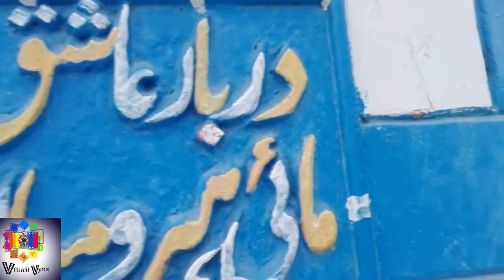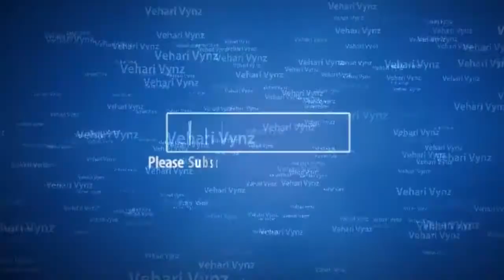Heer Ranjha Ka Darbar True story Heer Ranjha Tomb jhang Documentary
Heer Ranjha
HeerRanjhaTomb Documentary
vehariVynz vehari vynz vlogs
Link Comment Share
Vehari Vynz